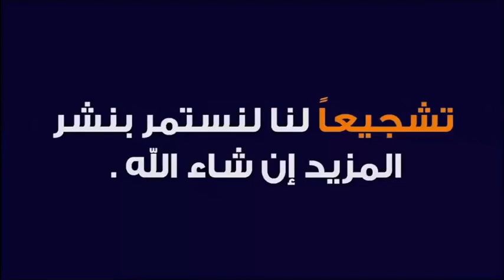الصبر على معانات الحياة 🕌 مع الدكتور طيب كريبان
جديد 2021 : الصبر على معانات الحياة 🕌 مع الدكتور طيب كريبان
 ▬▬▬▬▬▬ஜ۩☺۩ஜ▬▬▬▬▬
 ▬▬▬▬▬▬ஜ۩☺۩ஜ▬▬▬▬▬
⛔ أحبابي الكرام ، إذا أعجبكم الفيديو رجاءاً لا تنسوا :

 ▬▬▬▬▬▬ஜ۩☺۩ஜ▬▬▬▬▬
مواضيع سابقة

🕌 عَنْ أَبِي هُرَيْرَةَ، عَنِ النَّبِيِّ صَلَّى اللهُ عَلَيْهِ وَسَلَّمَ قَالَ:
 ▬▬▬▬▬▬ஜ۩☺۩ஜ▬▬▬▬▬
⚠️ توضيح مهم ❗

 ▬▬▬▬▬▬ஜ۩☺۩ஜ▬▬▬▬▬
# هاشتاغ الموضوع #